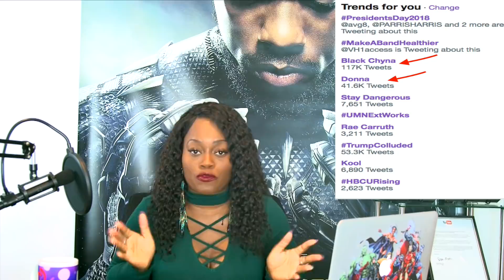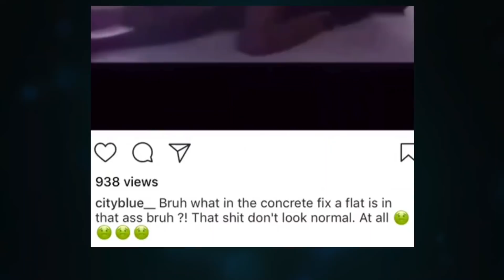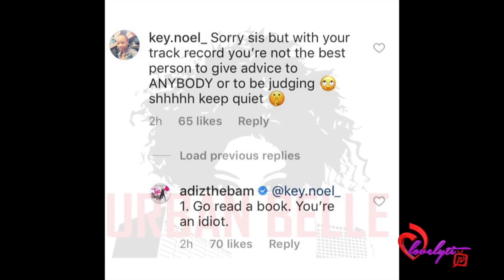Drake Drops "God's Plan" meanwhile Blac chyna & Donna Drop s3xtapes